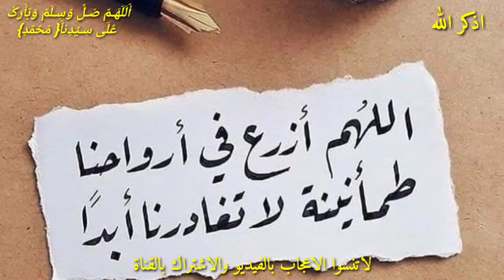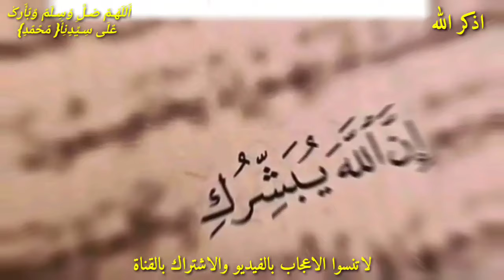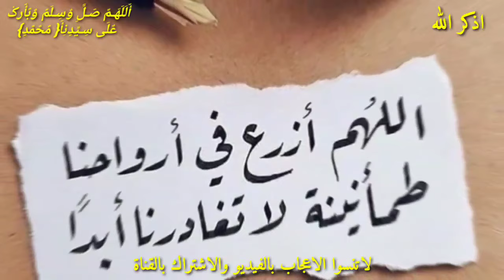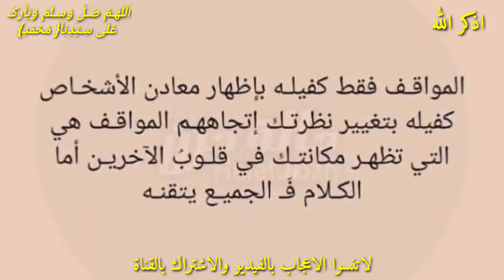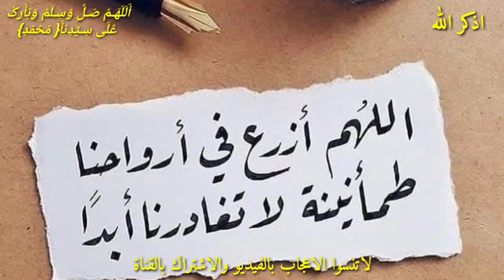هذه الاحلام أبشر لو رأيتها في 2024 بالفرج القريب وتحقيق الامنيات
هذه الاحلام اجتمع عليها العلماء على انها تدل على تحقيق الامنيات في المنام أبشر لو رأيت هذه الأحلام فهي بشاره وعلامه علي الفرج بعد الصبر والضيق الطويل علامات تحقيق الامنيات في المنام
علامات الفرج في المنام